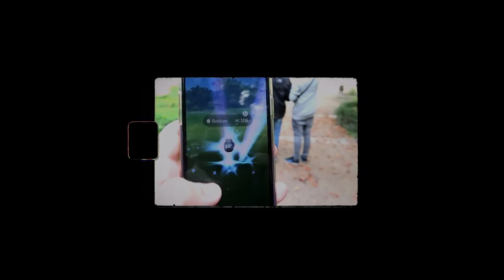Spot ⏪ REWIND 18 años ¿Tienes VALENTÍA para transformar este país? | Elecciones 28M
Este 28 de mayo tienes una oportunidad para que nadie decida por ti.